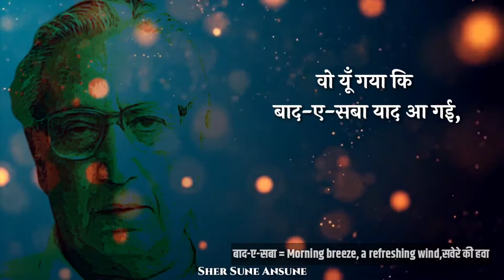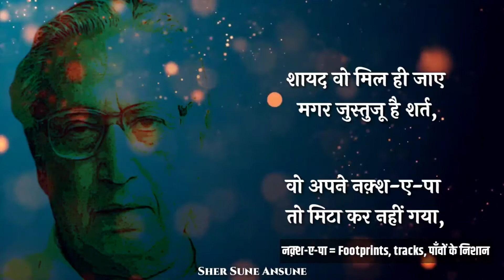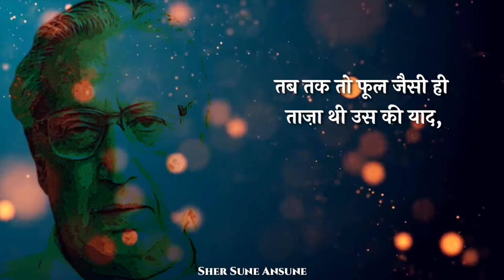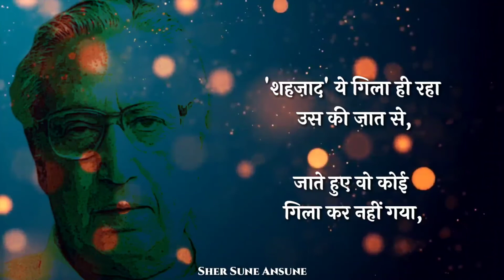रुख़्सत हुआ तो आँख मिला कर नहीं गया || Shahzad Ahmad Sad Love Poetry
ruḳhsat huā to aañkh milā kar nahīñ gayā

vo kyuuñ gayā hai ye bhī batā kar nahīñ gayā

vo yuuñ gayā ki bād-e-sabā yaad aa ga.ī

ehsās tak bhī ham ko dilā kar nahīñ gayā

yuuñ lag rahā hai jaise abhī lauT aa.egā

jaate hue charāġh bujhā kar nahīñ gayā

bas ik lakīr khīñch gayā darmiyān meñ

dīvār rāste meñ banā kar nahīñ gayā

shāyad vo mil hī jaa.e magar justujū hai shart

vo apne naqsh-e-pā to miTā kar nahīñ gayā

ghar meñ hai aaj tak vahī ḳhushbū basī huī

lagtā hai yuuñ ki jaise vo aa kar nahīñ gayā

tab tak to phuul jaisī hī taaza thī us kī yaad

jab tak vo pattiyoñ ko judā kar nahīñ gayā

rahne diyā na us ne kisī kaam kā mujhe

aur ḳhaak meñ bhī mujh ko milā kar nahīñ gayā

vaisī hī be-talab hai abhī merī zindagī

vo ḳhār-o-ḳhas meñ aag lagā kar nahīñ gayā

'shahzād' ye gila hī rahā us kī zaat se

jaate hue vo koī gila kar nahīñ gayā

रुख़्सत हुआ तो आँख मिला कर नहीं गया

वो क्यूँ गया है ये भी बता कर नहीं गया

वो यूँ गया कि बाद-ए-सबा याद आ गई

एहसास तक भी हम को दिला कर नहीं गया

यूँ लग रहा है जैसे अभी लौट आएगा

जाते हुए चराग़ बुझा कर नहीं गया

बस इक लकीर खींच गया दरमियान में

दीवार रास्ते में बना कर नहीं गया

शायद वो मिल ही जाए मगर जुस्तुजू है शर्त

वो अपने नक़्श-ए-पा तो मिटा कर नहीं गया

घर में है आज तक वही ख़ुश्बू बसी हुई

लगता है यूँ कि जैसे वो आ कर नहीं गया

तब तक तो फूल जैसी ही ताज़ा थी उस की याद

जब तक वो पत्तियों को जुदा कर नहीं गया

रहने दिया न उस ने किसी काम का मुझे

और ख़ाक में भी मुझ को मिला कर नहीं गया

वैसी ही बे-तलब है अभी मेरी ज़िंदगी

वो ख़ार-ओ-ख़स में आग लगा कर नहीं गया

'शहज़ाद' ये गिला ही रहा उस की ज़ात से

जाते हुए वो कोई गिला कर नहीं गया

رخصت ہوا تو آنکھ ملا کر نہیں گیا

وہ کیوں گیا ہے یہ بھی بتا کر نہیں گیا

وہ یوں گیا کہ باد صبا یاد آ گئی

احساس تک بھی ہم کو دلا کر نہیں گیا

یوں لگ رہا ہے جیسے ابھی لوٹ آئے گا

جاتے ہوئے چراغ بجھا کر نہیں گیا

بس اک لکیر کھینچ گیا درمیان میں

دیوار راستے میں بنا کر نہیں گیا

شاید وہ مل ہی جائے مگر جستجو ہے شرط

وہ اپنے نقش پا تو مٹا کر نہیں گیا

گھر میں ہے آج تک وہی خوشبو بسی ہوئی

لگتا ہے یوں کہ جیسے وہ آ کر نہیں گیا

تب تک تو پھول جیسی ہی تازہ تھی اس کی یاد

جب تک وہ پتیوں کو جدا کر نہیں گیا

رہنے دیا نہ اس نے کسی کام کا مجھے

اور خاک میں بھی مجھ کو ملا کر نہیں گیا

ویسی ہی بے طلب ہے ابھی میری زندگی

وہ خار و خس میں آگ لگا کر نہیں گیا

شہزادؔ یہ گلہ ہی رہا اس کی ذات سے

جاتے ہوئے وہ کوئی گلہ کر نہیں گیا

rukhsat hua to aankh milakar nahi gaya whatsapp status,
rukhsat hua to aankh milakar nahi gaya,
rukhsat hua to aankh milakar nahi gaya status,
rukhsat hua to aankh milakar nahi gaya parveen shakir,
rukhsat hua to aankh milakar nahi gaya song
shahzad ahmad parra,
shahzad ahmad shayari,
shahzad ahmad mirza,
shahzad ahmad rcb,
shahzad ahmad tiktok,
shahzad ahmad mushaira,
shahzad ahmed ipl,
shahzad ahmad mirza urdupoint,
shahzad ahmad arzi,
shahzad ahmad afghanistan,
shahzad ahmed batting,
shahzad ahmad bhatti,
shahzad ahmed batting rcb,
shahzad ahmed batla house,
shahzad ahmad batla house,
shahzad ahmad batting,
ahmad shahzad bowling,
ahmad shahzad best catches,
ahmad shahzad cheating,
shahzad zakhmi ahmad nawaz cheena,
ahmed shehzad t20 century,
ahmad shahzad fake catch,
ahmad shahzad cover drive,
ahmed shehzad century,
ahmad shahzad fastest century,
shahzad ahmad death,
ahmad shahzad drop catch,
ahmed shehzad dilshan,
ahmed shehzad vs dilshan,
shahzad ahmed,
shahzad ahmed poetry,
shahzad ahmed tiktok,
shahzad ahmed rcb,
shahzad ahmed cricketer,
jashn e shahzad ahmad 1999,
shahzad ahmad faridi qawwal,
shahzad ahmad facebook,
ahmed shehzad funny,
ahmad shahzad best fielding,
ahmad shahzad family,
ahmed shehzad fight,
learn with shahzad ahmad mirza gbob,
shahzad ahmad mirza bob training,
ahmed shehzad t20 hundred,
ahmad shahzad house,
ahmad shahzad helicopter shot,
ahmad shahzad home,
hafiz shahzad ahmad naat,
shahbaz ahmed ipl,
shahzad ahmad mirza interview,
jogi baba ahmad shahzad,
jeeto pakistan ahmed shehzad,
shahzad ahmad kharal,
shahzad ahmad khan,
shahzad ahmad karimi nbp,
ahmad shahzad ka batting,
ahmad shahzad ki shadi,
ahmed shehzad virat kohli,
ahmad shahzad ki biwi,
learn with shahzad ahmad mirza,
ahmed shehzad latest news,
ahmad shahzad lifestyle,
ahmad shahzad last match,
ahmed shehzad latest,
ahmad shahzad t10 league,
shahzad ahmad mirza lecture 1,
shahzad ahmad malik,
shahzad ahmad mirza gbob,
shahzad ahmad mirza whatsapp number,
shahzad ahmad name meaning in urdu,
ahmad shahzad news,
ahmad shahzad new video,
ahmad shahzad new interview,
ahmad shahzad not playing,
shahzad ahmad official,
best of ahmad shahzad,
ahmad shahzad outline,
ahmed shehzad overacting,
shahzad ahmad poet,
shahzad ahmad poetry status,
shahzad ahmad poetry,

urdu poetry with hindi word meaning
hindi arth sahit urdu ghazal
urdu ghazal naye tareeke se